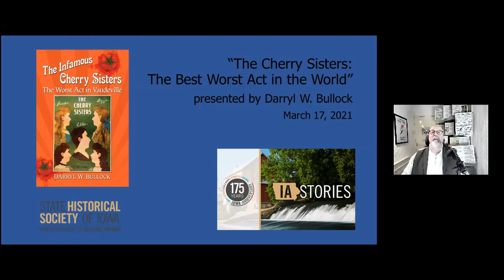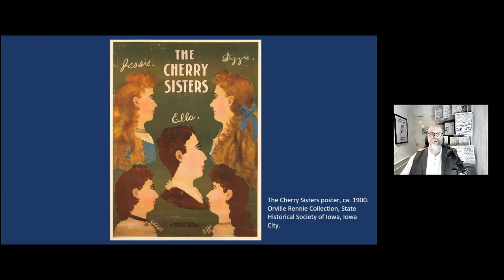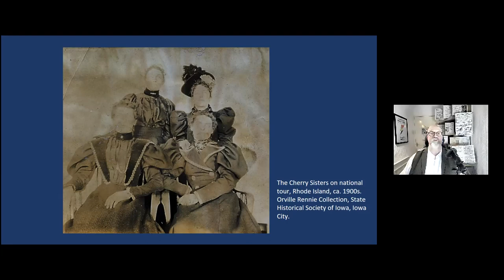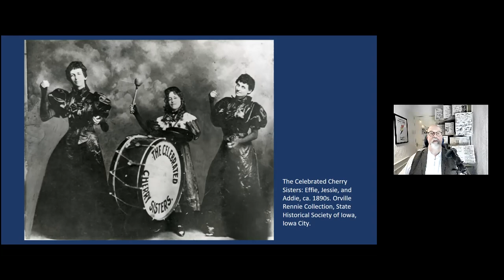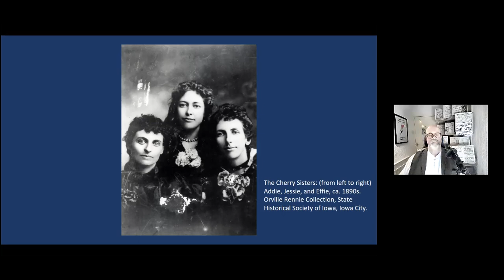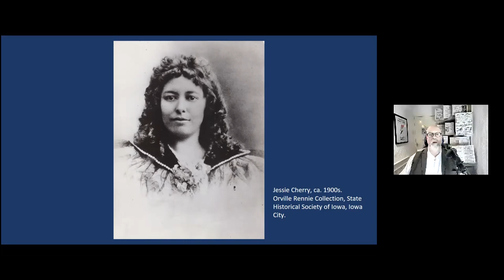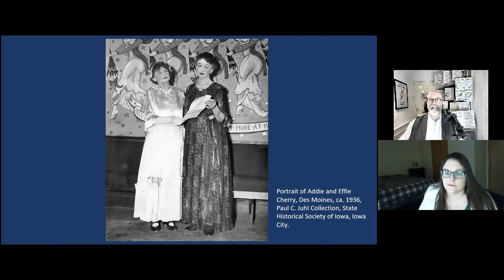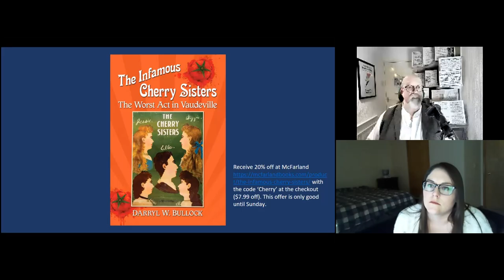Iowa Stories: The Cherry Sisters presented by Darryl W Bullock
Not so long ago, five sisters from Marion, Iowa, dragged themselves out of poverty and obscurity to become one of the most famous (and infamous) vaudeville acts of all time. Learn more about the Cherry Sisters during this "Iowa Stories" online presentation by their biographer, Darryl Bullock.